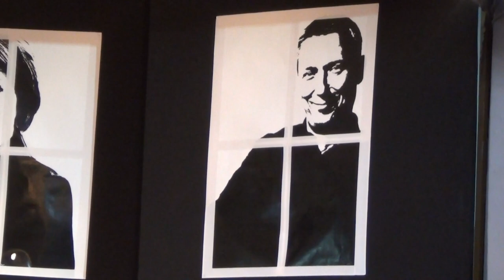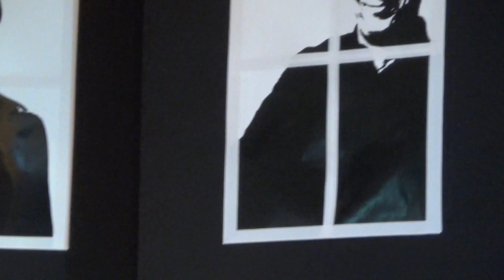Koncert "Wielcy nieobecni"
4:03 - Czas ołowiu
14:39 - Zacznij od Bacha - Prosto z pola
20:43 - Rock & Roll na dobry początek - Sławomir Pyc
27:41 - Kto ma tyle wdzięku - Teresa Strug
34:49 - By coś zostało z tych dni – Urszula Wnuk
40:48 - Prząśniczka - chór Gaudete
44:07 - Tak bym chciała kochać już - Martyna Wójtowicz
51:12 - Dżem (Autsajder, Mała aleja róż, Whiskey) - Damian Antoń
1:00:19 - Czarny Alibaba - Urszula Wierzchowska
1:08:23 - 40 kasztanów - zespół Krajka
1:13:09 - Boskie Buenos - Weronika Pylak
1:19:35 - Gaj - Marcelina Błasik
1:25:35 - O mnie się nie martw - Alebabki z Załucza
1:32:10 - Dziwny jest ten świat - Weronika Oleszek
1:38:39 - 10 w skali Beauforta
1:45:17 - Gdzie są dzisiaj tamci ludzie - Antonina Matysek
1:55:40 - Jeszcze w zielone gramy

Koncert w wykonaniu niedrzwickich artystów pt. "Wielcy nieobecni", odbył się w niedzielę 17 listopada 2019r. o godz. 18.00 w sali widowiskowej w GOKSiR.

Muzyczne wspomnienia artystów, którzy już odeszli. Wśród nich: Anna Jantar, Krzysztof Klenczon, Zbigniew Wodecki, Kora, Ryszard Riedel, Andrzej Zaucha, Katarzyna Sobczyk, Marek Grechuta, Violetta Villas, Danuta Rinn, Romuald Czystaw, Irena Jarocka, Czesław Niemen oraz Wojciech Młynarski.

Wokaliści, zespoły:
Damian Antoń
Bartłomiej Bednarz
Marcelina Błasik
Marek Dziekanowski
Roman Deptuła
Albert Jurzyński
Antonina Matysek
Paweł Moskwa
Weronika Oleszek
Sławomir Pyc
Weronika Pylak
Teresa Strug
Urszula Wierzchowska
Urszula Wnuk
Martyna Wójtowicz
Chór „Gaudete” pod kierunkiem Wiesława Brzózki
zespół „Krajka” pod kierunkiem Wiesława Brzózki
zespół „Prosto z pola”
zespół „Alebabki” z Załucza (Dorota Bielecka, Agnieszka Deptuła, Justyna Gutek, Marta Flis, Bożena Krzyżanowska, Monika Niezbecka, Agata Pietrzak, Renata Rudzka, Urszula Wąchała).

Muzycy:
Niedrzwicka Orkiestra Koncertowa przygotowana przez Bogusława Wróblewskiego:
klarnety – Oliwia Pastuszak, Bartłomiej Pastuszak, Kacper Szuster, Paweł Ufnal;
saksofony altowe – Martyna Wójtowicz, Magdalena Zimnoch, Weronika Socha;
sax tenor – Alicja Wierzchowska, Piotr Dębiński;
sax baryton – Damian Pastuszak;
trąbki – Mieczysław Pawelec, Kamil Zarajczyk, Mateusz Kot;
puzon – Bartłomiej Pietrzak; tuba – Mateusz Babula; sax horn – Karol Giza;
instr. klawiszowe – Wiesław Brzózka;
gitara basowa – Kazimierz Wnuk;
perkusja – Kamil Wróblewski.
Zespół estradowy w składzie:
gitara elektryczna – Paweł Żarnowski
gitara basowa – Karol Salwerowicz
instrumenty klawiszowe – Michał Mazurek
akordeon – Sławomir Pyc
perkusja – Paweł Stryczniewicz

Tancerze przygotowani przez Dominikę Dul:
Michalina Baum
Michał Dziekanowski
Maksymilian Florek
Wiktoria Gorajek
Emilia Jarocha
Natalia Kałdonek
Alicja Korba
Kacper Kowalczyk
Dominika Kurek
Damian Kuzioła
Kacper Kuzioła
Maria Niekłań
Kacper Pietras
Wiktoria Rejmak
Marta Sapińska
Maja Stelmach
Iga Stępień
Adam Szuster

Osoby, które podzieliły się muzycznymi wspomnieniami:
Monika Jarczyk
Celina Małek
Zofia Paluch
Justyna Polaczek

Prowadząca: Izabela Mazurek

Serdeczne podziękowania dla:
- firmy ALFA – Bet z Niedrzwicy Dużej za wsparcie organizacji koncertu,
- Macieja Pietrasia za nieocenione wsparcie techniczne,
- Mateusza Płechy za pomoc przy oświetleniu,
- Grupy FOTO Niedrzwica,
- Marzeny Borygi i Gminnej Biblioteki Publicznej za wsparcie merytoryczne,
- Pracowni Realizacji Dźwięku za obsługę akustyczną,
- Szkoły Podstawowej w Niedrzwicy Dużej za użyczenie elementów scenografii i za przeprowadzenie zbiórki dla Wiktorii Dyś.